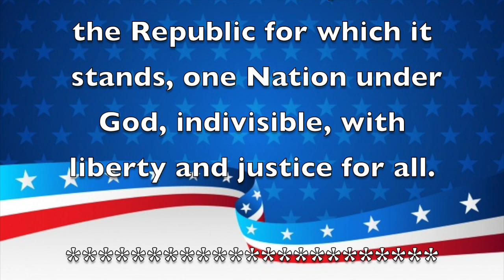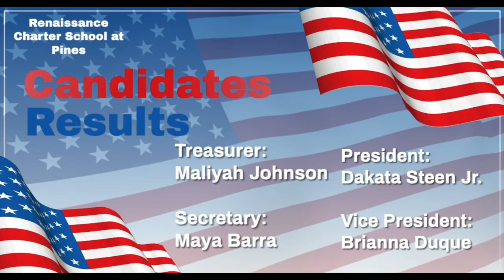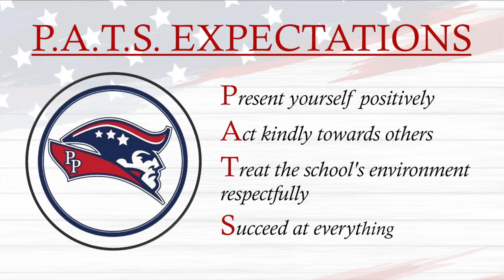Morning Announcements January 26th, 2022